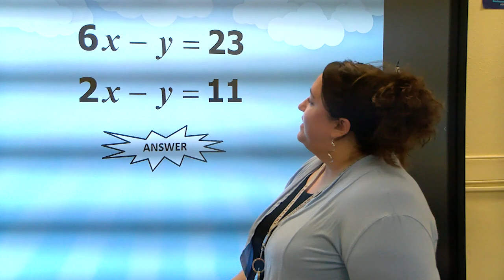Henrico Teacher of the Year: Brookland District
Meet Laurie Morris, Mathematics teacher at Moody Middle School, who is the 2023 Brookland District teacher of the Year.